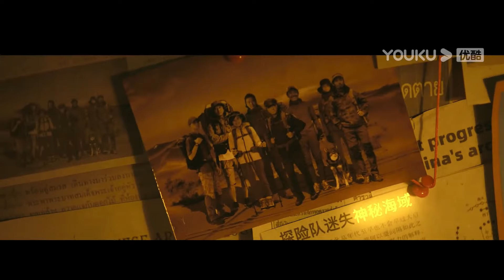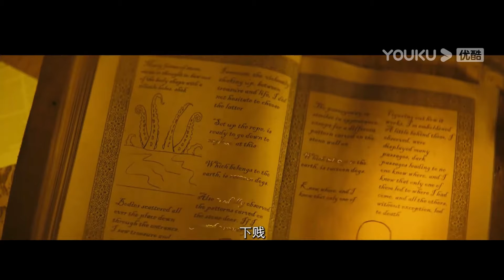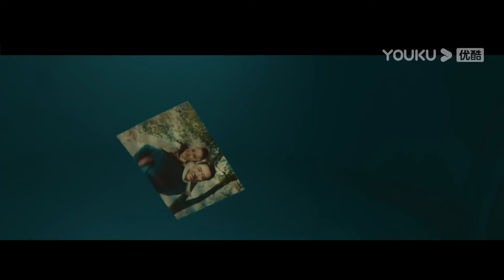寻宝探秘大片！美女携队员孤岛探秘寻宝！斩杀巨兽海怪！movie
电影名：【深渊宝藏 Skull Island】
导演：熊琛 / 刘烨坤
主演：母其弥雅 / 邓紫飞 / 孙筱钧 / 张梦露 / 姜永波 / 孙蛟龙 / 张凤君 / 陈中泰
简介：公元1661年，南太平洋，沐王府船队选定一座海图未标注的无名火山岛，将宝藏埋藏在岛屿深处。不料藏宝处恰好是一条巨蟒的巢穴，船队遭遇巨蟒攻击，损失惨重。巨蟒的举动引发脆弱的地质结构断裂，小岛沉入海底，宝藏的下落也随之成谜。 当代，沐家首领沐宏举组织大型探险队，再次出发。探险队全军覆没，女主角沐灵在父亲失踪后，找回父亲和宝藏便成为她的人生执念。历尽千辛万苦后，沐灵终于找到了藏宝海岛。另一边男主角胡沙被沐家亲信宋铭威逼利诱下一起出发参与了寻宝之路。    在岛上众人汇合，他们面对巨蟒追击、虫怪围杀、亲信宋铭叛变、古代机关等重重冒险……